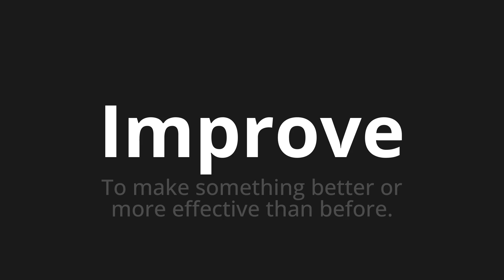How to pronounce Improve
Master the Pronunciation of 'Improve' - which means : To make something better or more effective than before. 📝 with @PPrononciation 🎓🗣️ - [Your Guide to English]

Learn to pronounce 'Improve' perfectly in English with our easy and engaging tutorial by @PPrononciation! 📖📽️ In this comprehensive video, we provide you with native speaker examples 🗣️👂 and phonetic breakdowns 🎵 to ensure you get the pronunciation just right.

How to say Improve in English